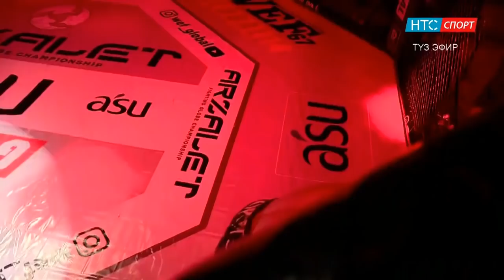WEF GLOBAL 14 KG Санжар Ажибаев против Абдулгаджи Газиев KG